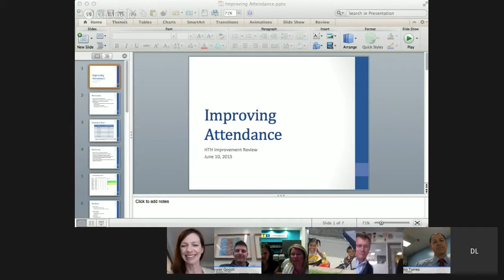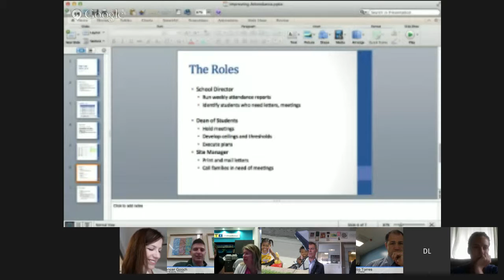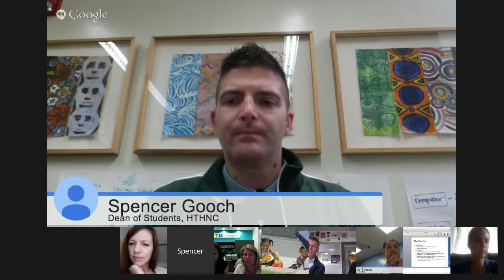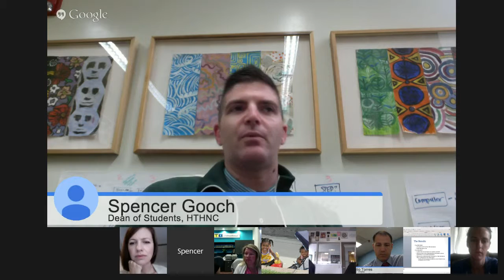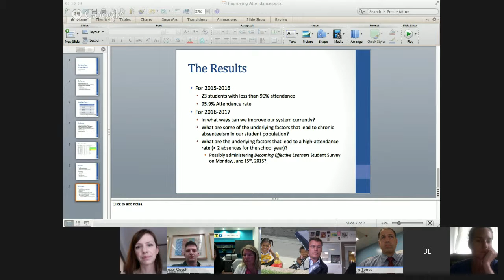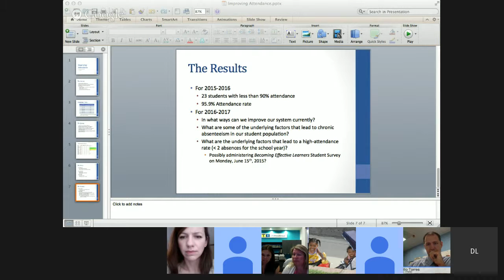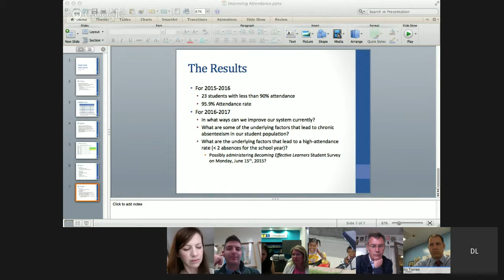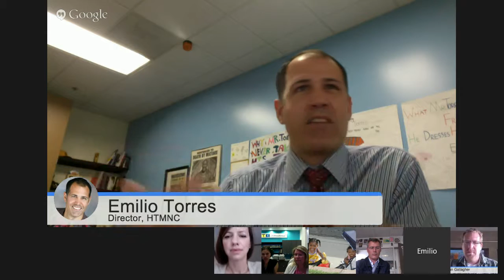HTH Improvement Review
HTH North County Dean of Students Spencer Gooch will share his work on attendance.